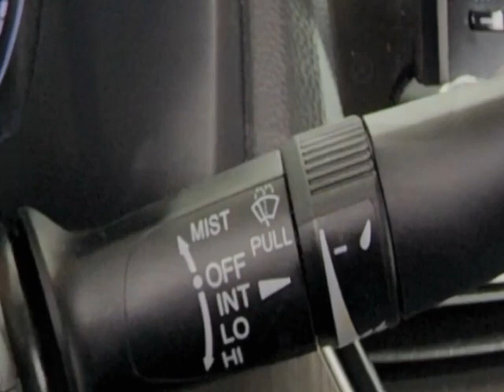2019 Honda Accord Sedan LX 1.5T CVT Sedan - Jersey City, NJ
New Jersey State Auto Used Cars, Jersey City, NJ - Honda Accord Sedan LX 1.5T CVT Reverse Camera 1-Owner